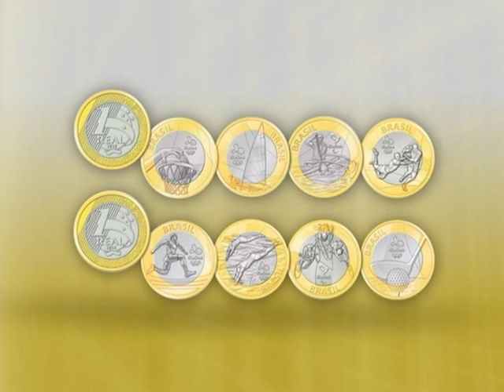Moedas comemorativas aos Jogos Olímpicos começam a circular em novembro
NBR NOTÍCIAS - 30.10.14: A partir de novembro, serão lançadas as moedas comemorativas em homenagem aos Jogos Olímpicos e Paraolímpicos de 2016. Ao todo, serão 36 moedas de ouro e prata. Os projetos foram desenvolvidos pelo Banco Central e pela Casa da Moeda do Brasil, com suporte técnico do Comitê Organizador dos Jogos Olímpicos e Paraolímpicos.